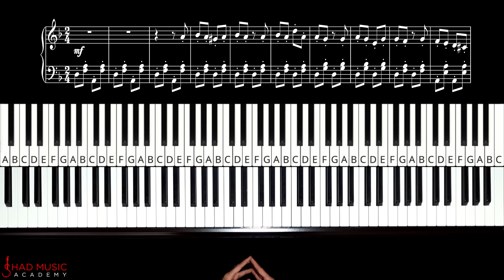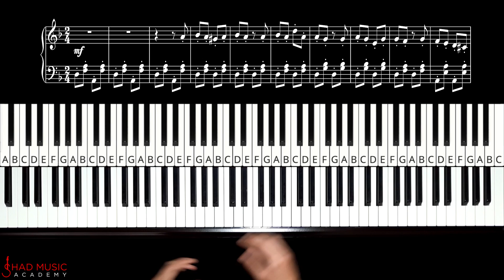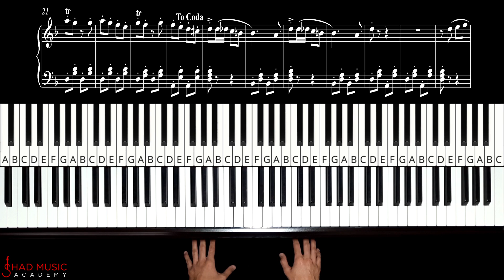آموزش نواختن با پیانو - Charlie Chaplin - چارلی چاپلین